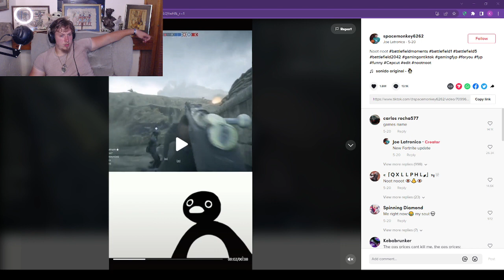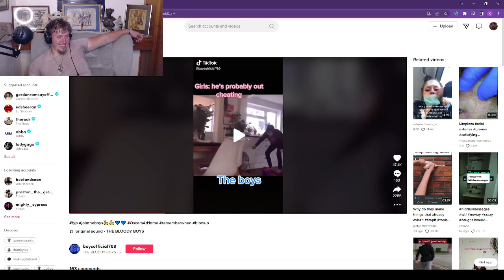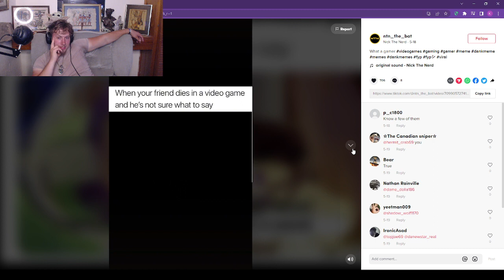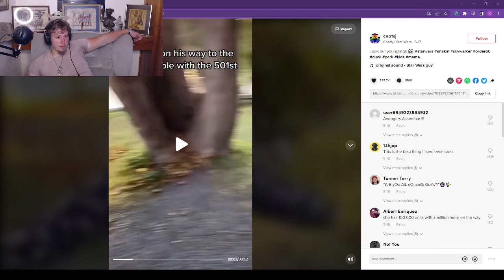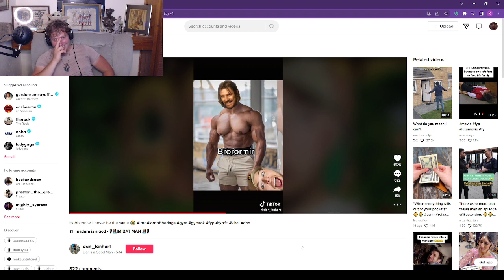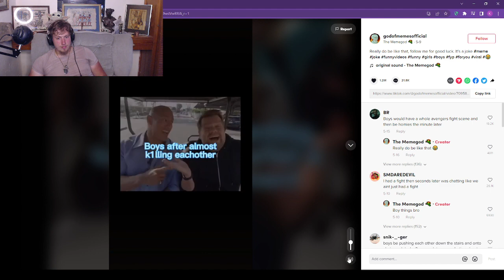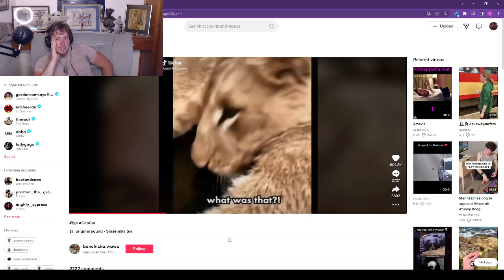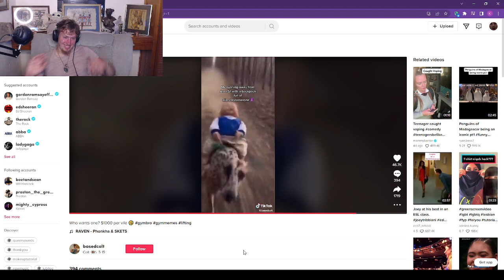HELLO LITTLE HOBBITS